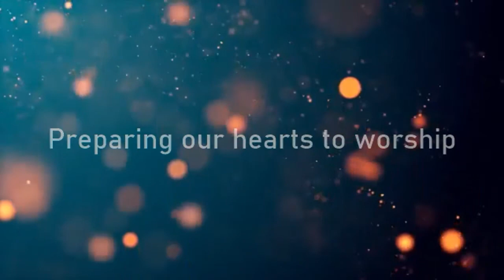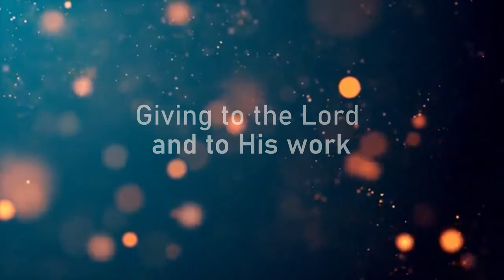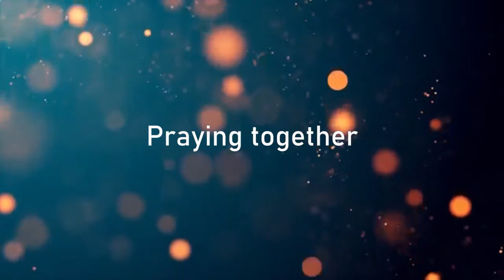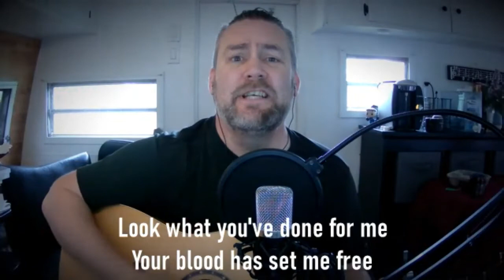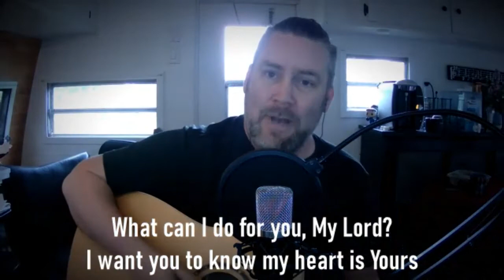Sunday, Oct 31, 2021 Full Service